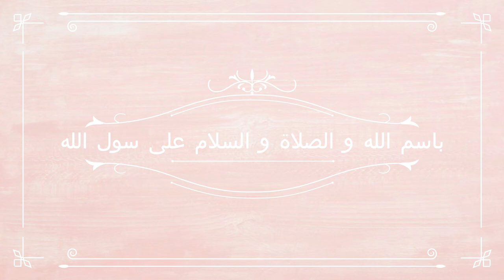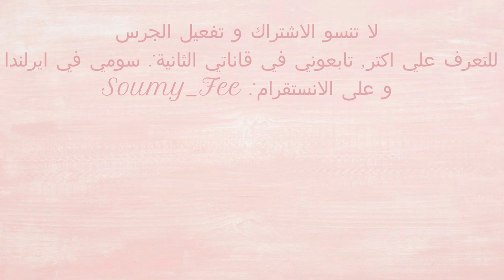وصفة صابلي بالمعجون جد سهلة و ناجحة مع كل الاسرار باش كل واحد تجيه كيما يحب/Easiest cookies with jam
Translated recipes to English and French
Soumy Fee   سومي في ايرلندا

📌 Sheep mold: Moule des moutons: قالب الاغنام